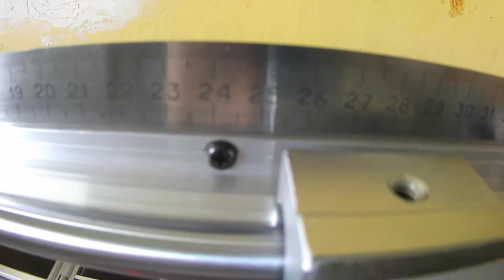DIY CNC machine tool - ЧПУ 3D с Ардуино, первый прогон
Трёх координатный ЧПУ станок на базе Ардуино. Первый прогон по осям.
Первоисточник плюс (старые проекты и идеи по ЧПУ и АСУ в машиностроении года 2004-05)
программы будут позже когда отлажу все оси , шпиндель ГП и защиты .